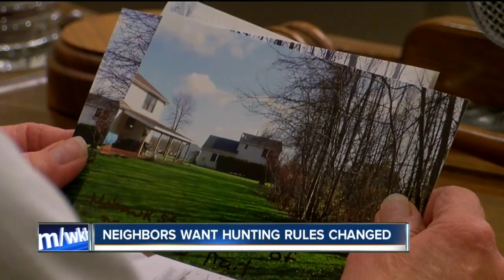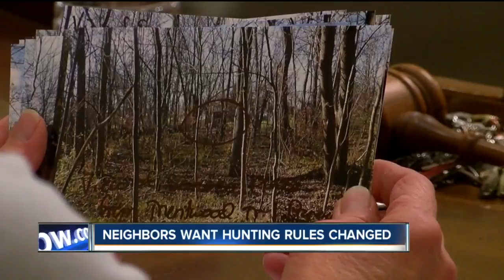Neighbors want hunting rules changed in Town of Lancaster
7 Eyewitness News is Buffalo's Source for news, sports, weather, and good things happening every day.